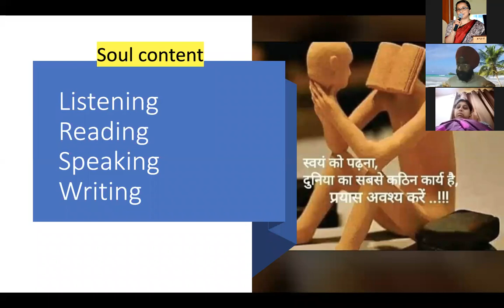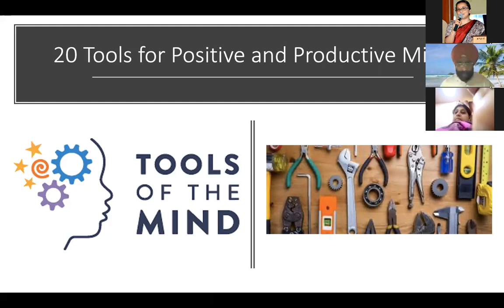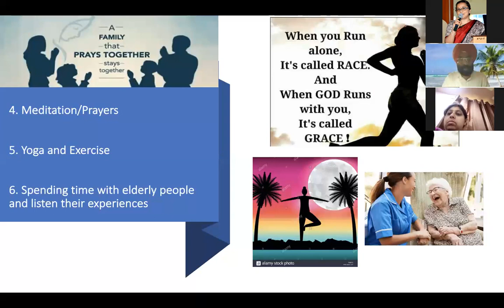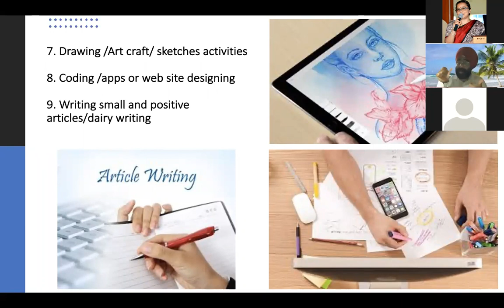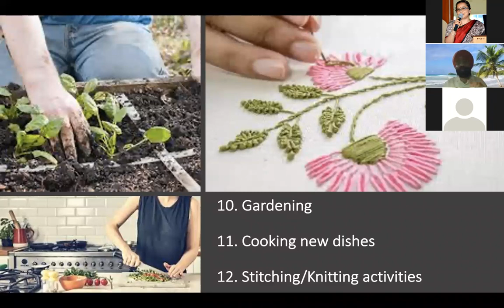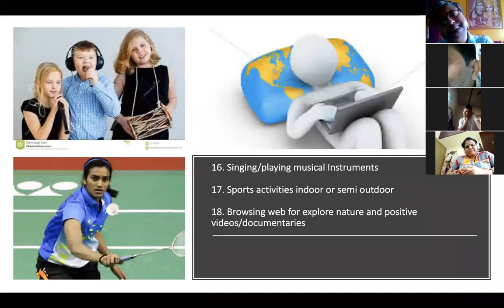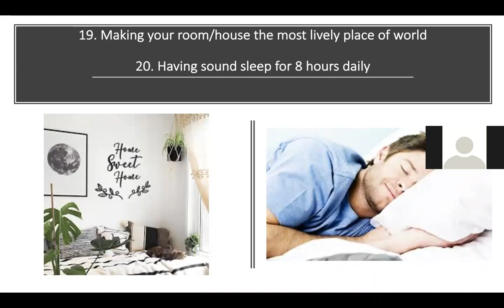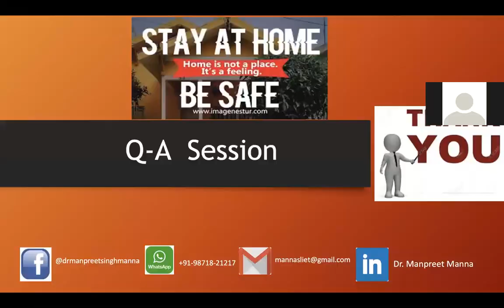How to stay positive during Lockdown period.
During COVID 19 lockdown period how we can be positive and productive? Small efforts and good thoughts may bring New tomorrow for all of us.